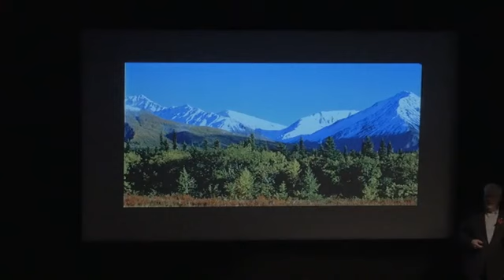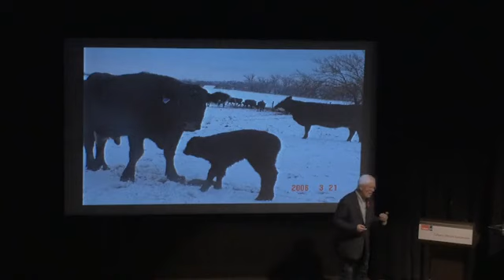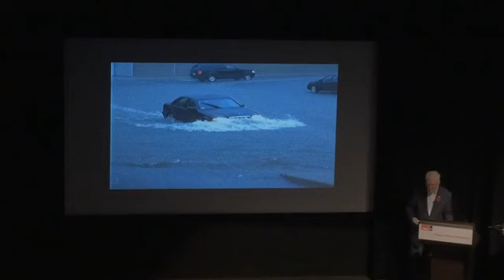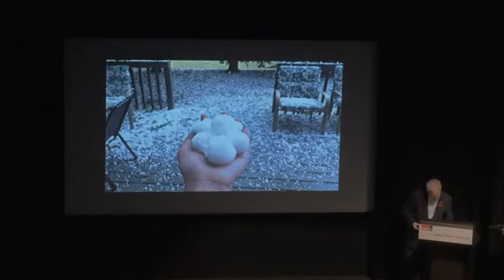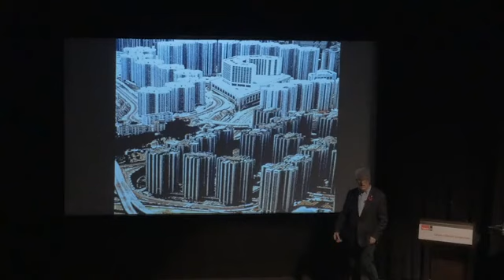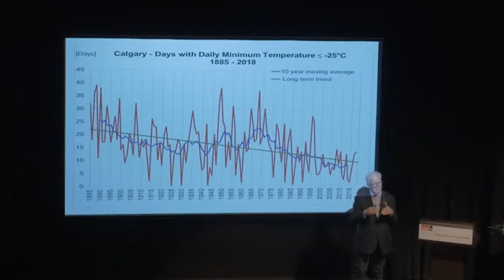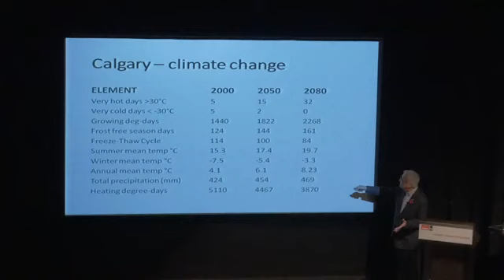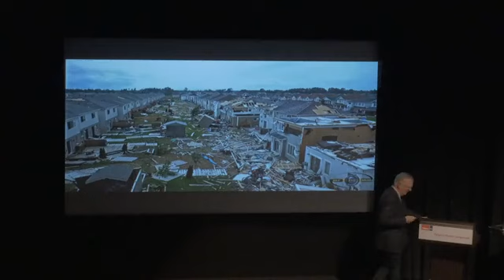Climate Symposium 2019: Weather and Climate: Not what your grandparents knew!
David Phillips, Senior Climatologist, Environment and Climate Change Canada discusses our changing weather and climatic patterns in Canada.